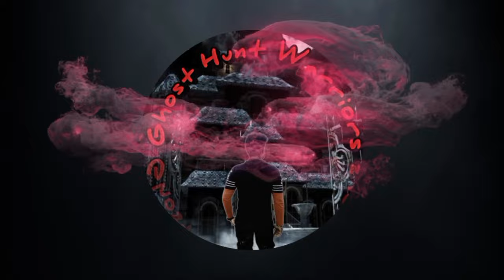The Rise of Ghost Collage..Ghost hunt 👁😟@ghosthuntwarriors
உங்கள் மகிழ்ச்சியே எங்கள் வெற்றி ❤❤❤😍

      @Ghost hunt warriors